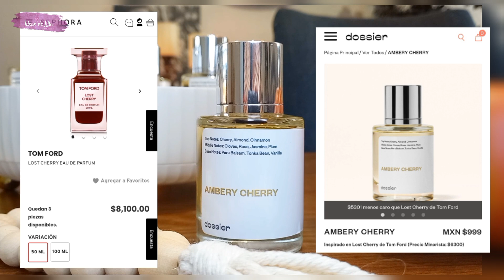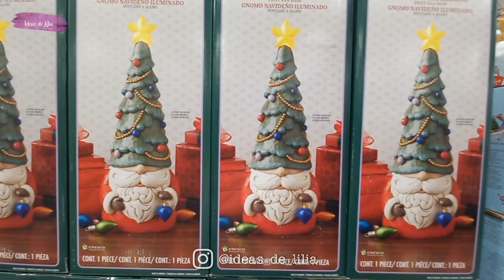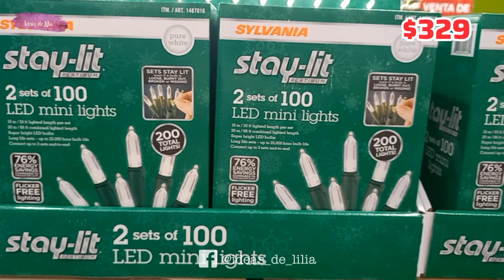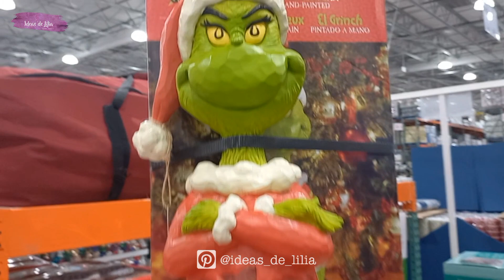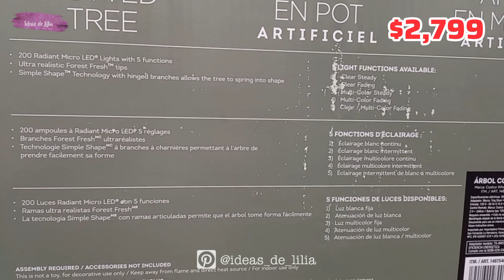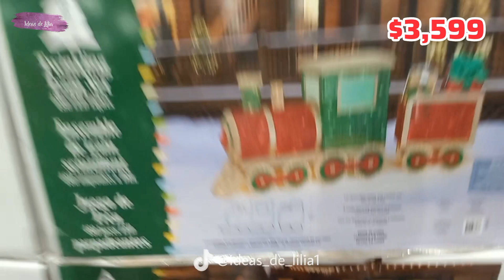RECORRIDO por COSTCO NOVEDADES NAVIDEÑAS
¡Hola creativos! Bienvenidos a otro recorrido donde disfrutaras de increíbles artículos e ideas para la decoración de tu hogar ya sea por temporadas o tendencias, organización, regalos, vida diaria, tiendas locales y mucho más...